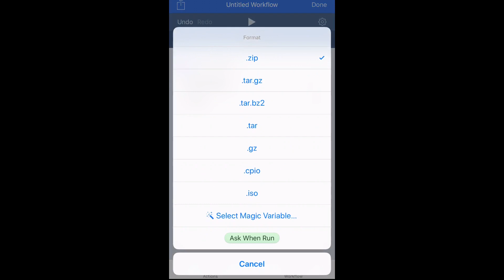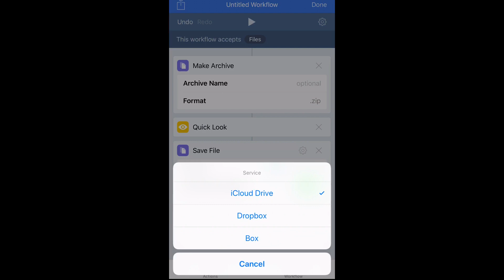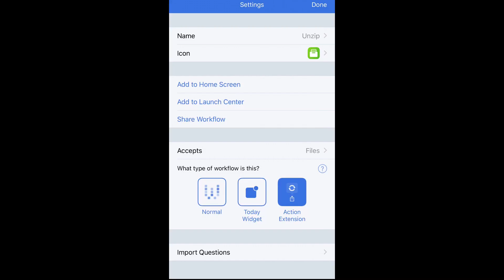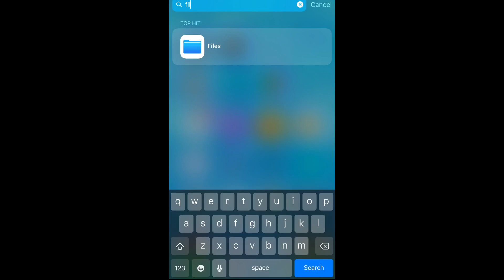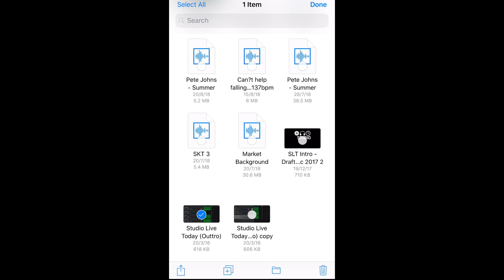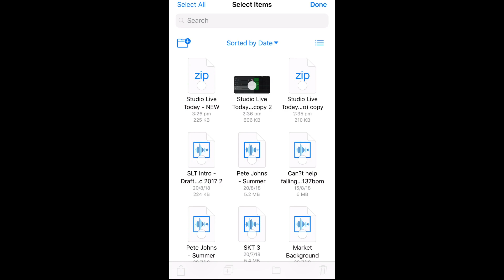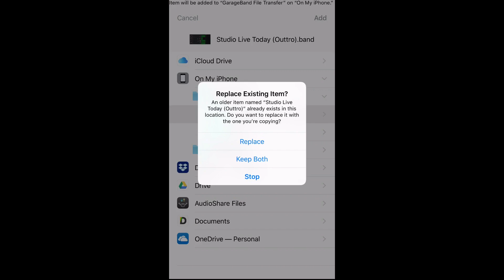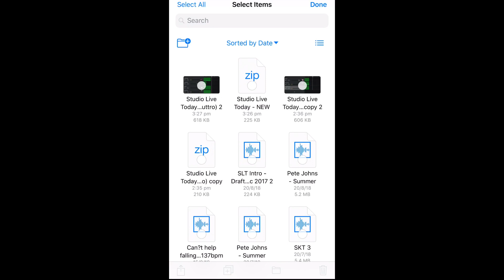How to ZIP and UNZIP files in iOS 10/11 using WORKFLOW (iPhone/iPad)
In this video, I show you how to create a “zip” or other archive of your files on you iPhone or iPad and then how to unzip these using the very cool “Worklow” app in iOS.

Workflow allows you to create custom actions of all kinds, including the ability to zip and unzip files which is what I show in this video.

The process is quite simple but there are a few steps:
 1. Create a new workflow action for zipping files
 2. Add the “Make Archive” action
 3. Add the “Quick Look” action
 4. Add the “Save File” action
 5. Name the action and choose an icon
 6. Create a new action for unzipping files
 7. Follow the steps above but choose the “Extract Archive” action
 8. Go to the "Files" app in iOS
 9. Select the file of files you want to zip
 10. Choose the "Run Workflow" action
 11. Zip your file(s)!
 12. Choose and archive file
 13. Unzip you file(s)!